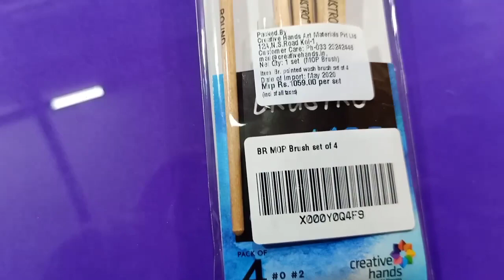Watercolor painting for beginners. New Drawing Instrument.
Watercolor painting class for beginners,
Watercolor landscape painting,
Village scenery painting with figure,
Simple Watercolor painting,
Figure composition in watercolor,
How to draw a figure with Watercolor,
Watercolor Village scenery painting.
watercolor landscape painting easy,
watercolor landscape painting tutorial,
watercolor landscape painting forest waterfall,
watercolor landscape painting time lapse,
watercolor landscape painting demonstration,
watercolor landscape painting ghandruk village,
watercolor landscape painting tutorial step by step,
watercolor landscape painting videos,
watercolor painting for beginners landscape,
simple watercolor landscape painting for beginners,
landscape painting by watercolor,
chinese watercolor painting landscape,
painting watercolor winter landscape cards,
watercolor painting landscape city,
winter landscape watercolor painting demonstration,
watercolour landscape painting demonstration,
easy landscape watercolor painting for beginners,
watercolor painting landscape village easy,
watercolor painting landscape sunset easy,
easy watercolor landscape painting for beginners,
watercolor painting fall landscape,
watercolor painting landscape forest,
watercolor painting for landscape,
watercolor painting landscape galaxy,
watercolor painting landscape in hindi,
watercolor painting time lapse,
night landscape painting watercolor,
watercolor painting nature landscape,
watercolor painting of landscape,
water painting of landscape,
landscape painting with watercolor pencils,
realistic watercolor painting landscape,
watercolor painting landscape river,
simple landscape painting watercolor,
watercolor painting snow landscape,
landscape watercolor painting tutorial easy,
watercolor painting techniques landscape,
landscape painting trees watercolor,
watercolor tube painting landscape,
landscape painting using watercolor,
youtube watercolor landscape painting,
landscape painting with watercolor,
watercolor painting winter landscape,
landscape painting with watercolor easy,
landscape painting in watercolour,
landscape painting with watercolors.